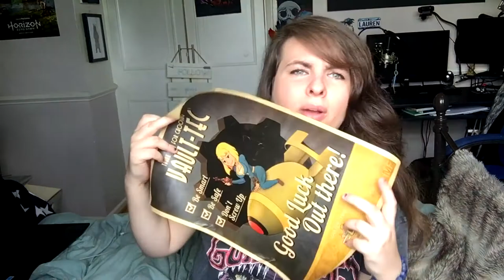$1 WISH APP HAUL IS IT WORTH IT?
WISH APP HAUL IS IT WORTH IT?